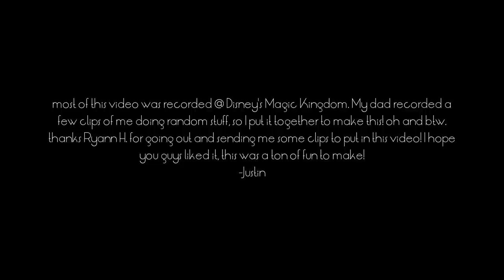"The One That Got Away" by Katy Perry | Unofficial Music Video | TheSongRemixer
READ ME VERY IMPORTANT

I haven't posted a music video in a good 3 weeks now, so i decided to make this one by myself just to get it out quicker. I'm currently on vacation in Florida for Thanksgiving. While at Magic Kingdom, my dad recorded me doing random stuff that I think are music video status. Also, my old friend, Ryann H. always asks to be in a video of mine, so why not put her in this one? haha:)

I hope you guys had a kick out of this one:)

thanks!
-Justin

ps. don't worry, nick will be back! haha:)